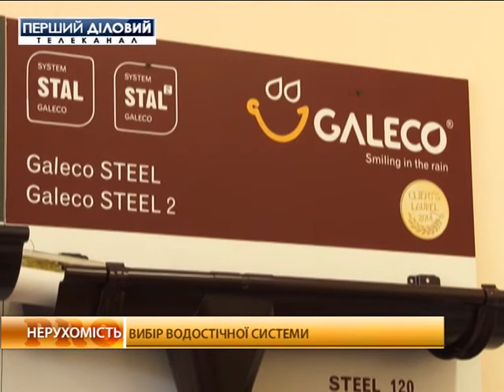Как защитить свой дом от чрезмерной влаги. Выбор водосточной системы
"ПРО- Недвижимость" на "Первом деловом"